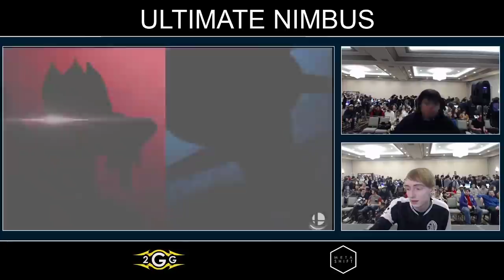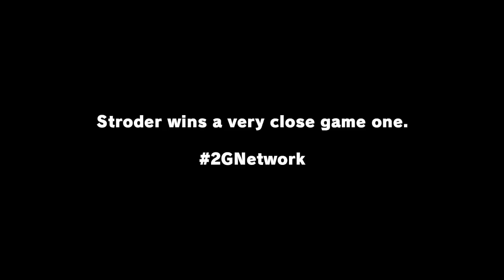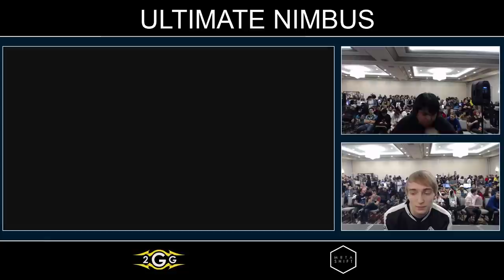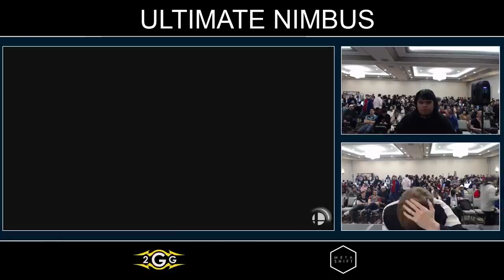Ultimate Nimbus - TSM | Tweek (Wolf, Wario) vs Stroder (Greninja) Top 16 - Smash Ultimate